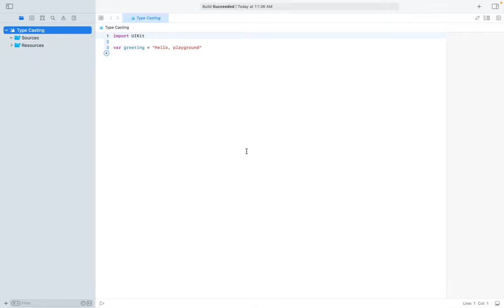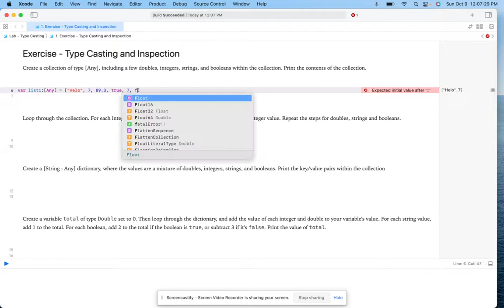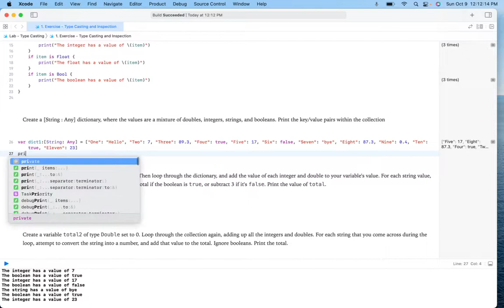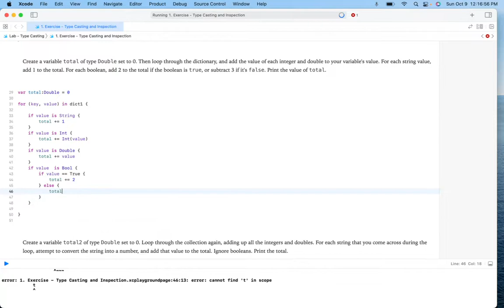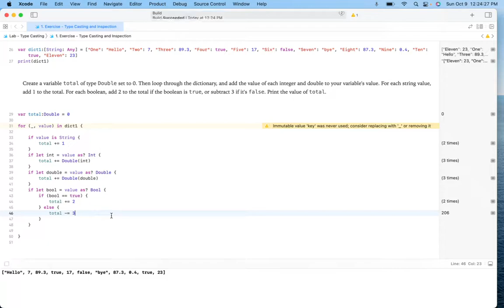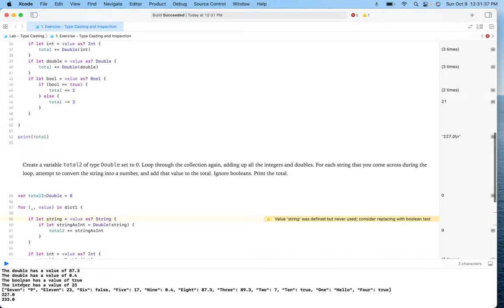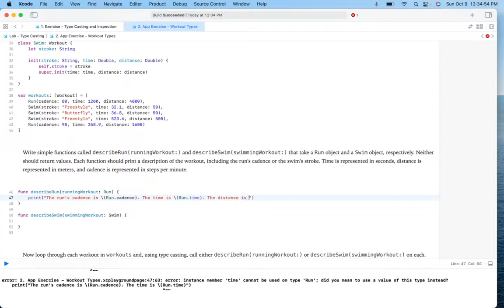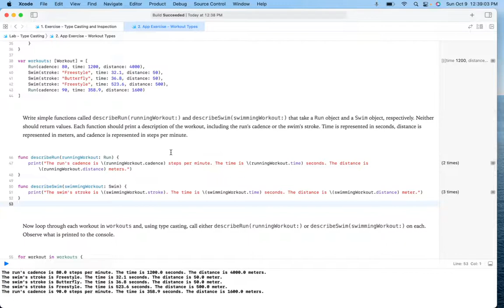Swift Type Casting and Inspection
This tutorial covers the basics of Swift type casting and inspection in XCode. We go over swift types casting and inspection. We are using Swift 5.2 Playgrounds in XCode (IOS). This is the fifth video in our full Swift course.

We will cover the following:
Swift Type Casting
Type Inspection
Optionals
Variables
Collections

Chapters:
00:00 - Basic Swift Example
02:38 - Advanced Examples